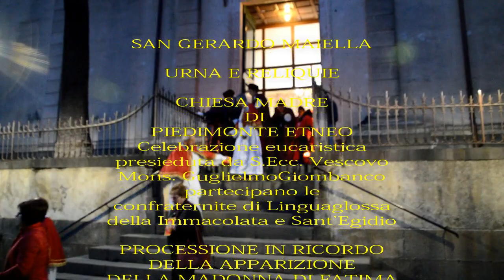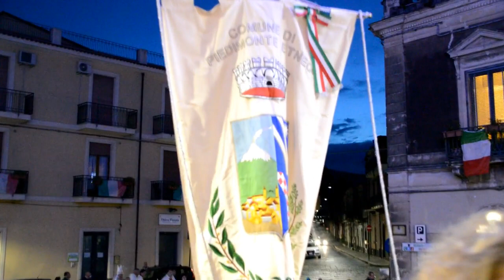SAN GERARDO MAIELLA LE RELIQUE A PIEDIMONTE ETNEO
A Piedimonte Etneo per San Gerardo Maiella con l'urna e le sue reliquie. e la processione Mariana con le Confraternite ed il Vescovo Mons. Giombanco. Hanno partecipato anche le confraternite della Immacolata e di Sant'Egidio di Linguaglossa.